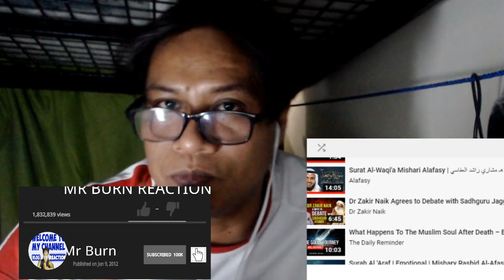REACTION- Dr Zakir Naik Agrees with Sadhguru Jaggi Vasudev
Dr Zakir Naik Agrees to Debate with Sadhguru Jaggi Vasudev

I DO NOT OWN THE ORIGINAL VIDEO I REACTED TO.

MY EQUIPMENT:
CAMERA -         logitech c920
                 canon 200d
                 NOKIA 7.1
MICROPHONE -     blue yeti
REC SOFTWARE -   obs studio
EDITING        - movavi pro